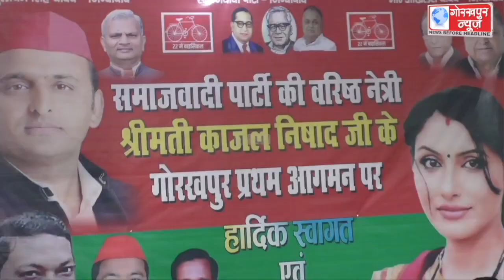समाजवादी पार्टी की सदस्यता ग्रहण करने के बाद प्रथम जनपद आगमन पर अभिनेत्री काजल निषाद,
समाजवादी पार्टी की सदस्यता ग्रहण करने के बाद प्रथम जनपद आगमन पर अभिनेत्री काजल निषाद, का पार्टी के कार्यकर्ताओ ने किया जोरदार स्वागत,कहा, निषाद समाज के दम पर समाजवादी पार्टी बनाएगी 2022 में प्रदेश में सरकार।।